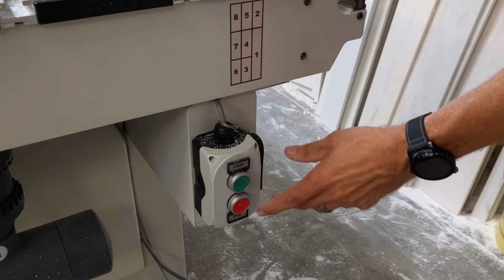AXYZ CNC Router Vacuum Hold Down System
AXYZ CNC Router Table Hold Down - Vacuum hold down table consists of the vacuum pump, valves and spoilboard. This is a quick overview of the system.